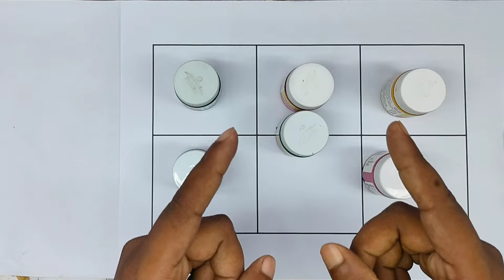Catchy Animal Rhymes: Learn & Play with Songs for Kids! | Fun Preschool Education